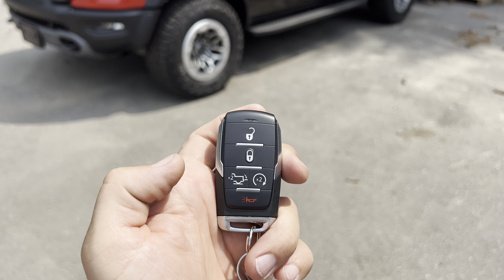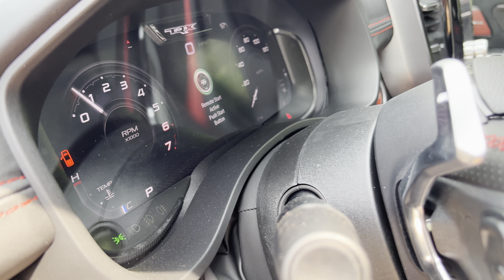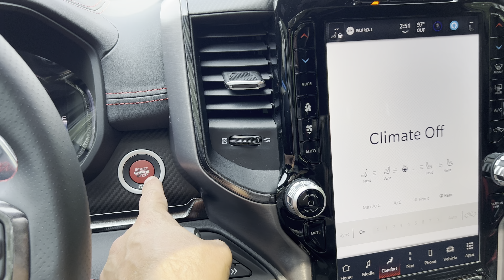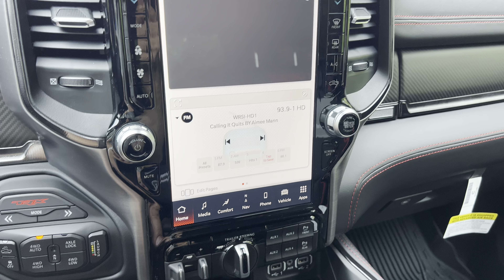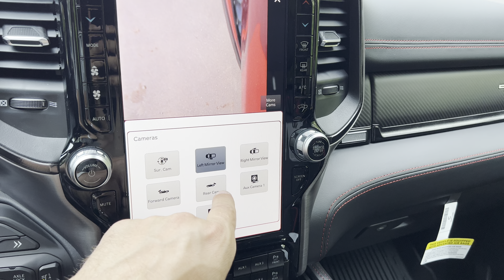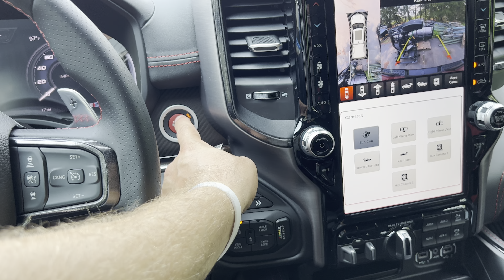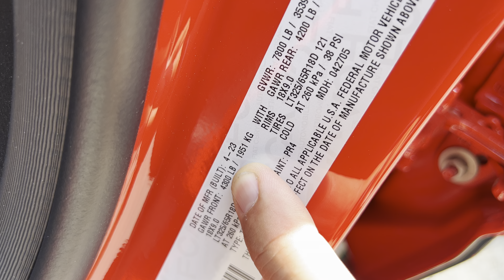RAM TRX по предзаказу из США🇺🇸 в Астану🇰🇿